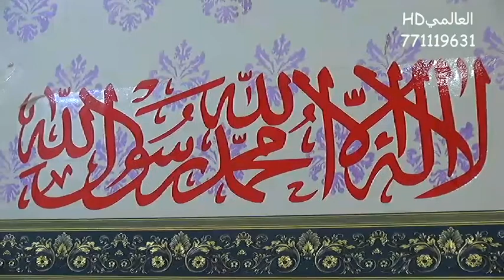🌏/مواال رووعه الشوق حركني بغير ترددي /أفراح آل الزيادي/ مونتاج : منتصر النفيعي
مع تحيات مركز : العالمي HD لفن التصوير
وحدة تصوير متكاملة بأحدث مكسر تصوير بتقنية HD
تصوير و مونتاج / منتصر النفيعي 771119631
العنوان / هبره جوار مطعم التل الاخضر